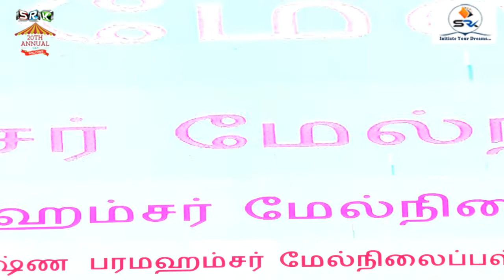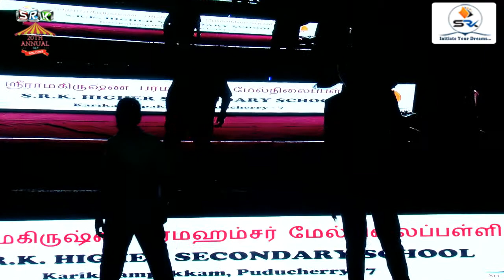அம்மாவின் அருமை - ANNUAL DAY - 2018-19